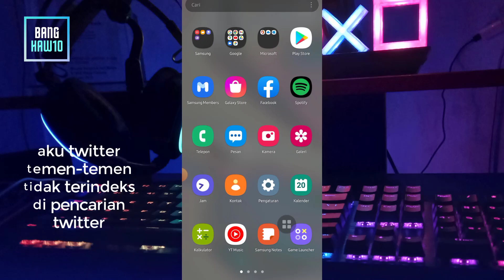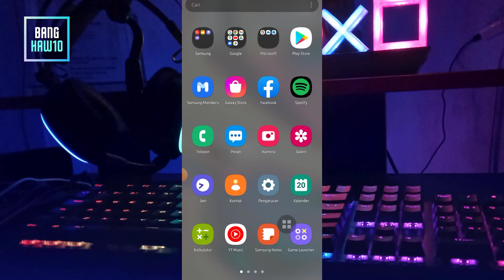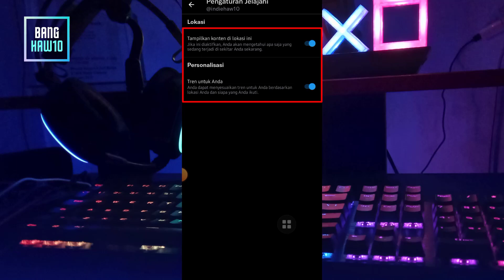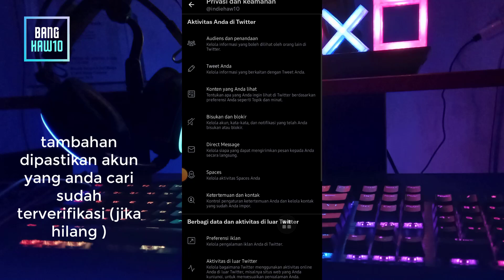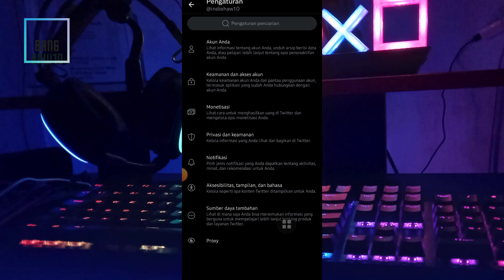Setelan Konten Twitter Pencarian Yang Tidak Bisa di Temukan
Hello guys kembali lagi dichannel @BangHaw10
Kali ini saya kembali membagikan seputar setelan twitter ya
Dimana temen-temen banyak yang menanyakan ketika twitt dipencarian tidak bisa ditemukan.
Baik temen-temen bisa simak saja untuk selengkapnya dalam video ini ya.
Temen-temen juga bisa saling sahring satu sama lain dikolom komentar ya.
Terimakasih.